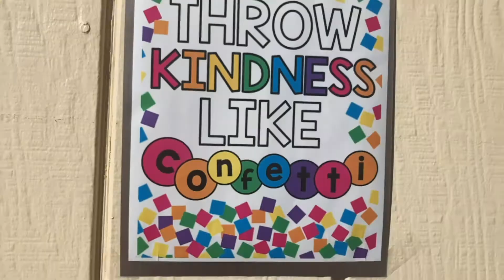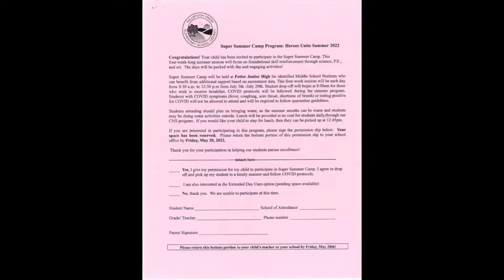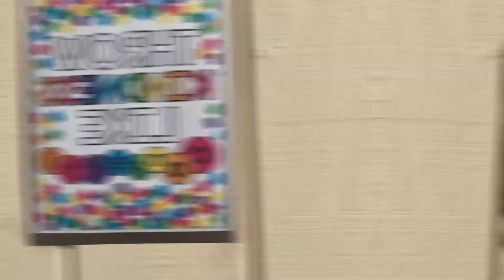Wednesday May 11th